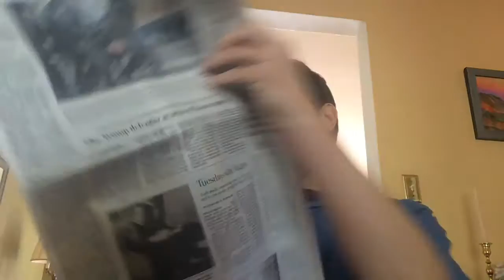Cool Trevor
Trevor has changed. He's very successful now.